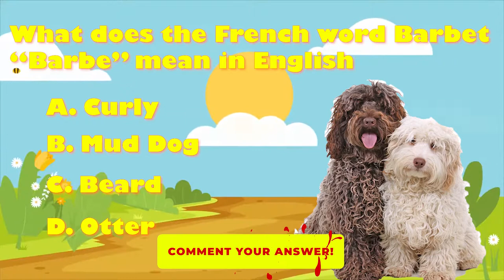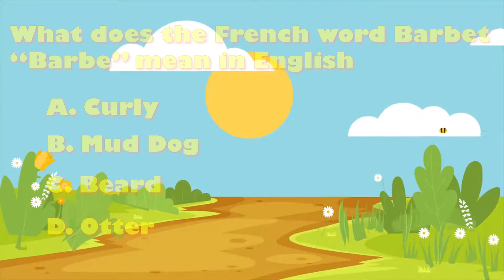Barbet Dogs 101 - Top Pros and Cons of Owning the Barbet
In this Barbet Dogs 101 video, we will be discussing the Top 5 Pros and Cons of owning this French water dog. Watch this video if you want learn some of the advantages and disadvantages of owning this breed.  You might be surprised how intelligent the Barbets might be or how they suffer from anxiety. Watch the video to learn more!

Hi and welcome to the Dog Solid Channel! We provide educational content on dogs.